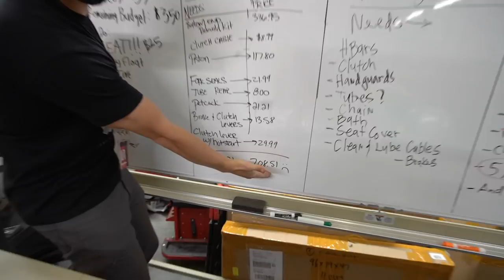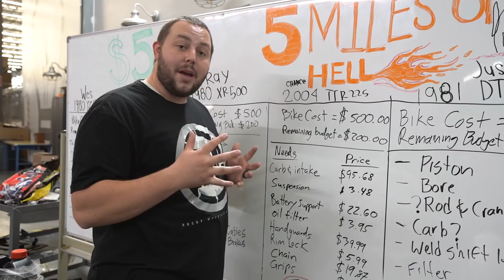SENDING IT on $500 Motorcycles | 5 Miles of Hell $500 Motorcycle Challenge - Episode 4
What happens when you have a $500 budget to find a dirt bike capable enough to ride one of Utah's most famous and technically challenging trails? That's exactly what we plan to find out in our 5 Miles of Hell $500 Dirt Bike Challenge. In episode 4, we finish up working on the bikes and head out to the testing grounds to see how they hold up. Tune in to see how it turns out!

for all your parts, apparel, and accessories!